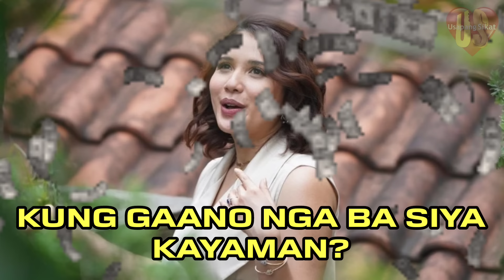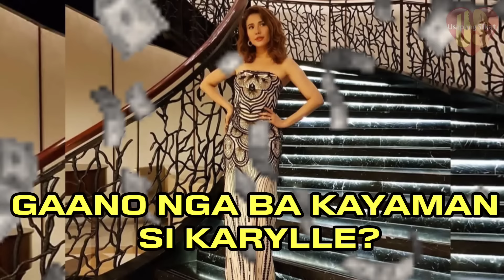KILALANIN NANG LUBUSAN SI KARYLLE PADILLA TATLONGHARI NG IT'S SHOWTIME / GAANO KAYAMAN SI KARYLLE?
Hello mga MEG, WELCOME po sa channel USAPANG SIKAT.
     Sa video na ito ay makikilala niyo nang lubusan  ang isang OPM Showbiz Royalty Of The Philippines na si KARYLLE PADILLA TATLONGHARI at KUNG GAANO NGA BA SIYA KAYAMAN?
     Malalaman niyo sa video na ito ang kanyang BIOGRAPHY/LIFESTYLE, ang kanyang mga naging karelasyon at ang kanilang LOVE STORY, kung kailan at saan siya nagsimula sa kanyang karera(CAREER), at kung gaano nga ba kalaki ang kanyang NET WORTH.
     Masisilip niyo rin sa video na ito ang mga napuntahan ng kanyang pinaghihirapang pera gaya na lamang ng kanyang mga negosyo (BUSINESS), ang kanyang bahay (HOUSE) at ang kanyang mga sasakyan (CARS).